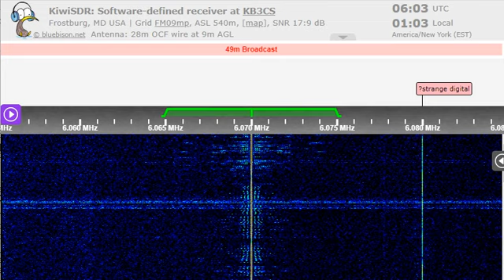28 12 2022 CFRX Toronto in English to ENAm 0600 on 6070 Toronto